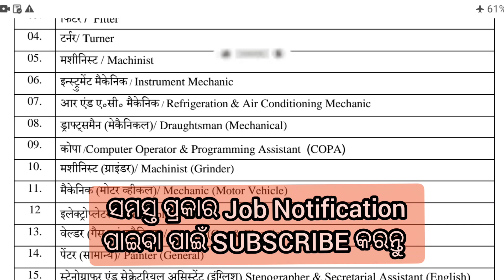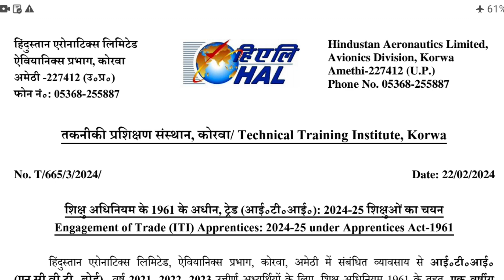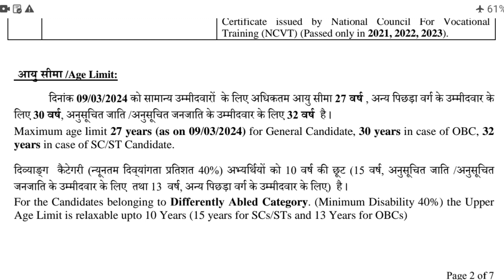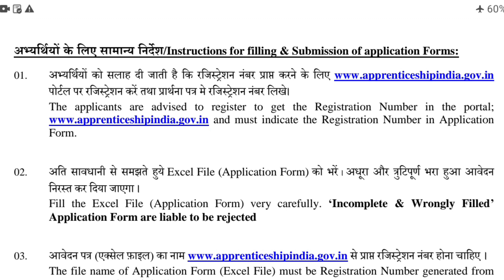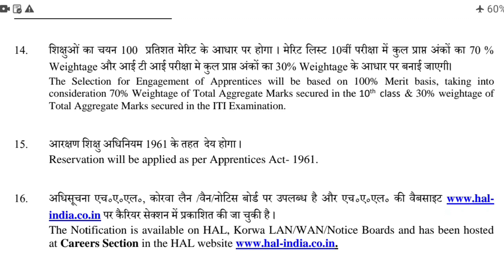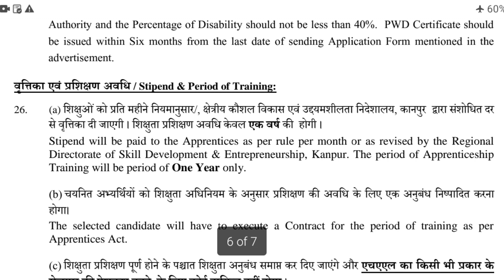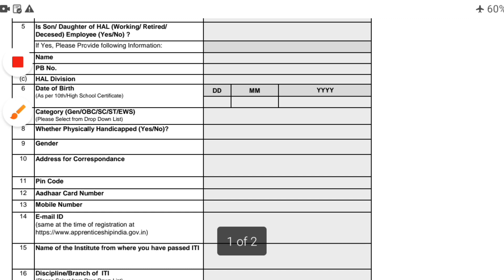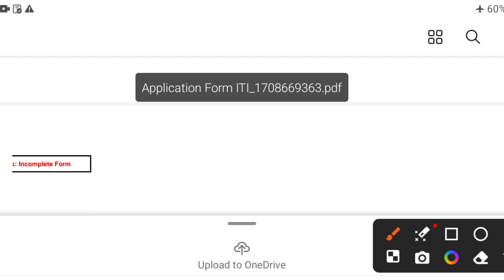HAL Apprentices recruitment 2024||HAL Avionics Division Korwa Apprentices recruitment 2024